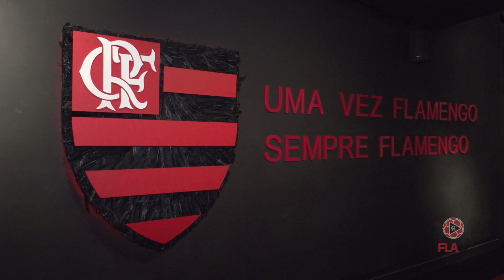Ala-armador Mogi visita o FlaMemória